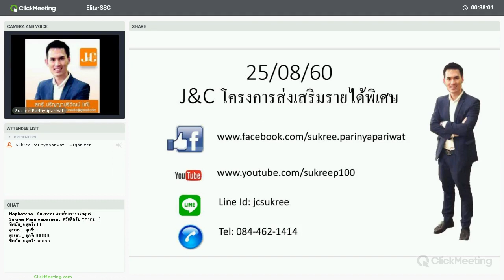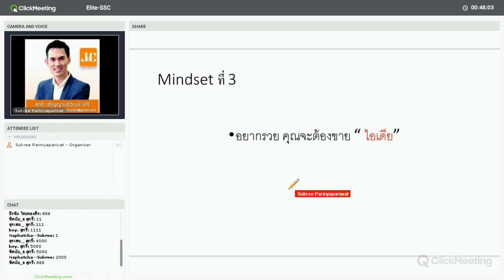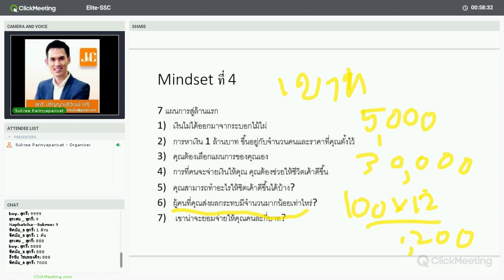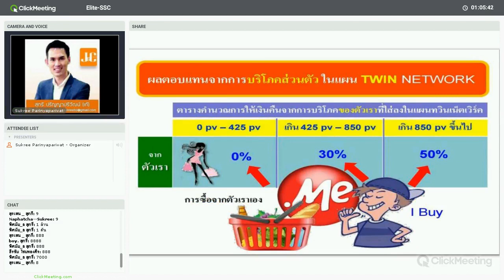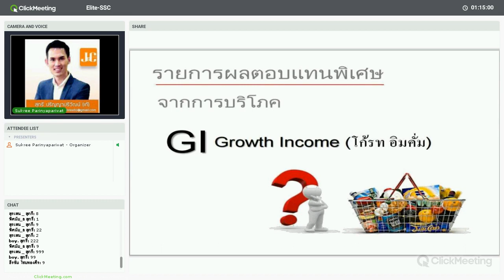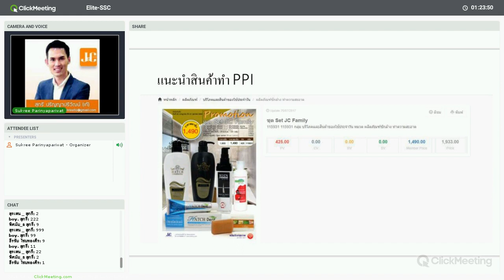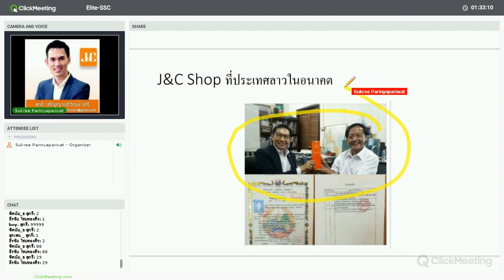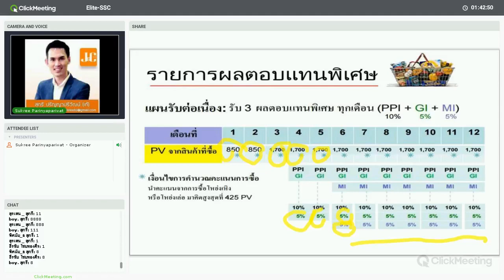250860 เทรนนิ่ง J&C โครงการส่งเสริมรายได้พิเศษ PPI, GI, MI และ PI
สนใจร่วมสมัครทำธุรกิจ Join and Coin คลิ๊ก
หรือติดต่อผมโดยตรงได้ที่ 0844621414 อ.สุกรี ปริญญาปริวัฒน์